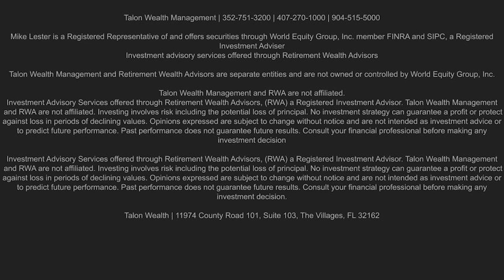It's valuable to know how your investments will react during the good times and the bad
Guarding Your Nest Egg Radio

Mike Lester

Kristen Charles

Mike Lester is a Registered Representative of and offers securities through World Equity Group, Inc. member FINRA and SIPC a Registered Investment Adviser.

Investment advisory services offered through Retirement Wealth Advisors.

Talon Wealth Management and Retirement Wealth Advisors are separate entities and are not owned or controlled by World Equity Group, Inc.

Investment Advisory Services offered through Retirement Wealth Advisors, (RWA) a Registered Investment Advisor. Investing involves risk including the potential loss of principal. No investment strategy can guarantee a profit or protect against loss in periods of declining values. Opinions expressed are subject to change without notice and are not intended as investment advice or to predict future performance. Past performance does not guarantee future results. Consult your financial professional before making any investment decision